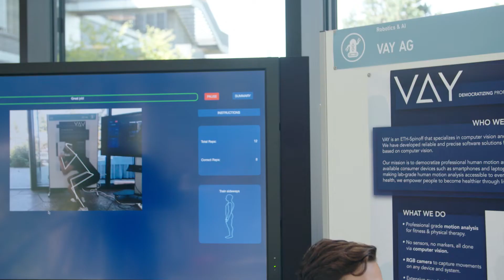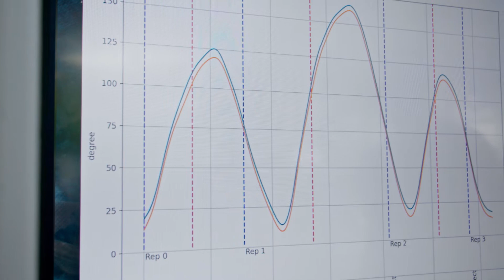Motion analysis for everyone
What if you could have your personal coach and physical therapist with you at all times? ETH Spin-off VAY trains computers to measure and analyze human motion by using a regular camera and artificial intelligence.